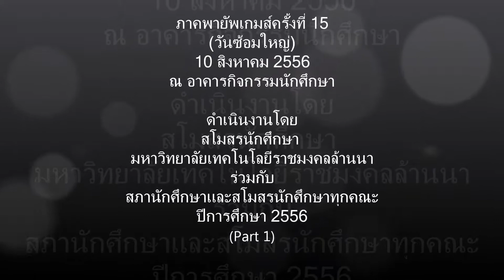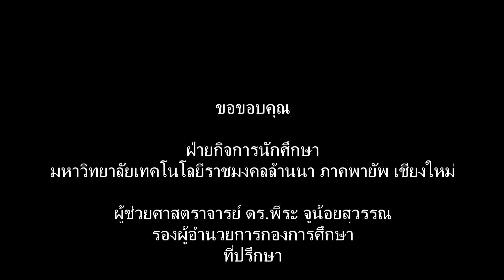ภาคพายัพเกมส์ครั้งที่ 15 2556/4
10 กรกฏาคม 2556 สโมสรนักศึกษา มทร.ล้านนา ภาคพายัพ เชียงใหม่ ร่วมกับ สภานักศึกษา และ สโมสรนักศึกษาทุกคณะ จัดพิธีซ้อมใหญ่พิธีเปิดการแข่งขันกีฬา "ภาคพายัพเกมส์ ครั้งที่ 15" อย่างไม่เป็นทางการ ณ อาคารกิจกรรมนักศึกษา เวลา 13.30 น.